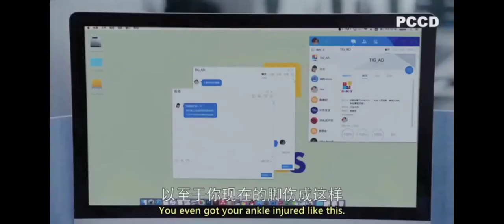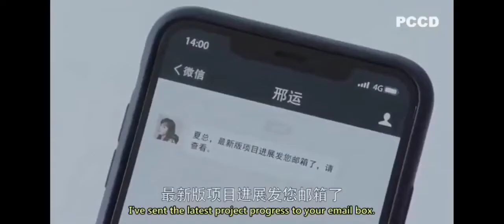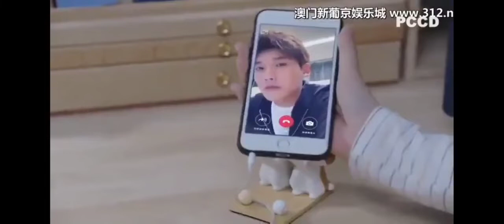Part -3/she her boyfriend and her boss everyone goes for a outing together. in hindi.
Drama: Lucky's first love
Episode: 24
Genre: comedy, romance, game developer